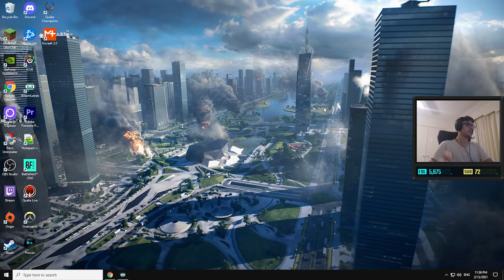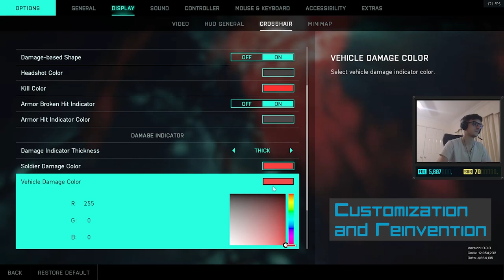How to Improve Battlefield 2042 - Game Review